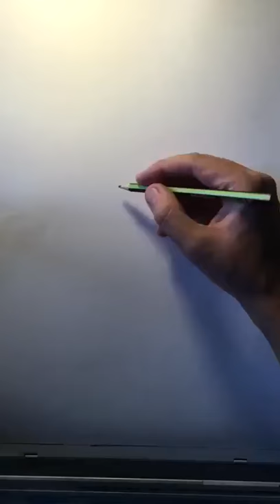Ian Brown out of The Stone Roses